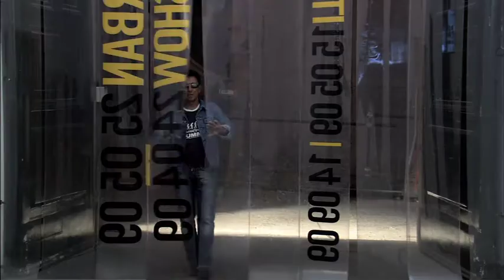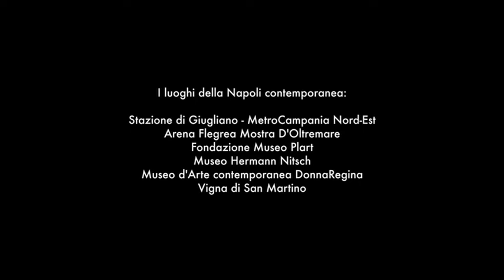Napoli contemporanea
Montaggio: Cristian Dondi
Regia: Stefano Gargiulo
Aiuto regia: Valentina di Liddo
Riprese: Rocco Cirifino
Macchinista: Giorgio Rusconi
Produzione: Mubeiò srl

Napoli raccontata dalla voce di Edoardo Bennato e dalle immagini di Stefano Gargiulo.